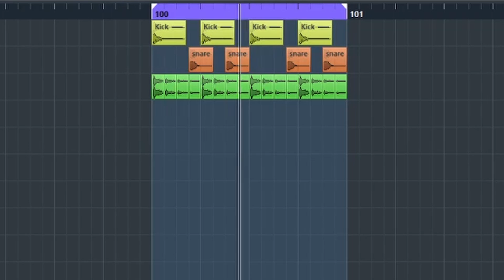ONE MINUTE TUTORIAL Reggaeton Beat - "Serena''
🎵🎵🎵 New FREE beats every day  🎵🎵🎵
Learn how to create your own beats from the tutorials ,  LETS  GO !